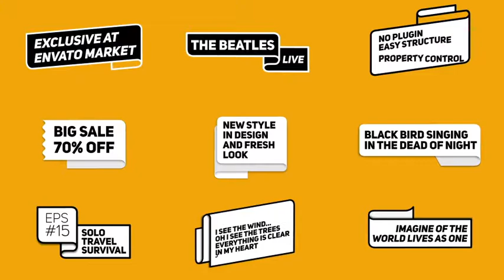After Effects Template - Pop Titles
Pop Titles Pack used for your video title, quotes, lower or supers. Easy structure and editable. Modern and Pop style design.

Project Features:

- 4K : 3840×2160 pixel (resizable to HD 1080p)
- Easy Structure & Fast Render
- 30 fps Project Composition file
- Property Controls: Flip, color, stroke, transparent, skew.